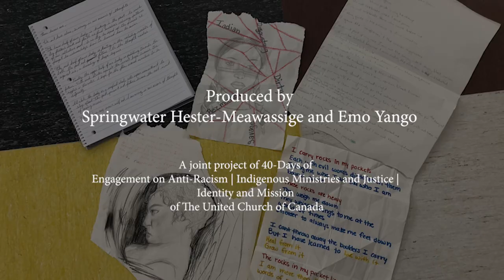Indigenous-Racialized Youth Retreat. Raven